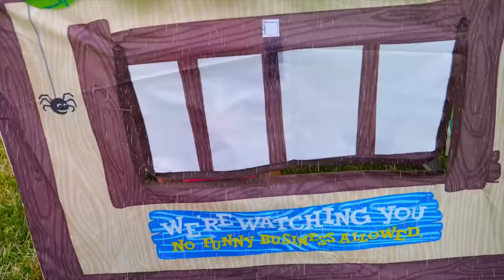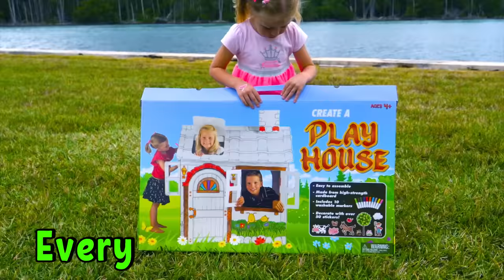Nastya and funny Farm Song for Kids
Nastya and her favorite song about the farm and the animals in it.